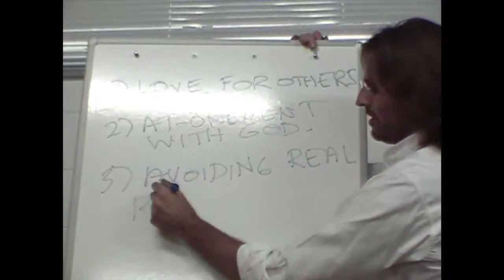Jesus on Avoiding Pain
Jesus explains that the consequence of the choice to avoid feeling our pain is more pain.

dtstart:021418:
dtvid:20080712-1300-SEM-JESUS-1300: